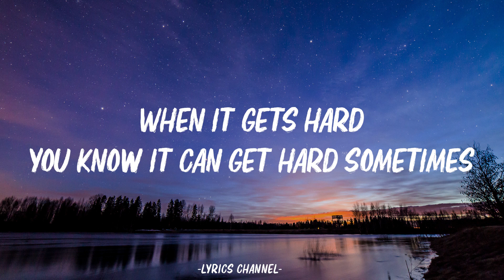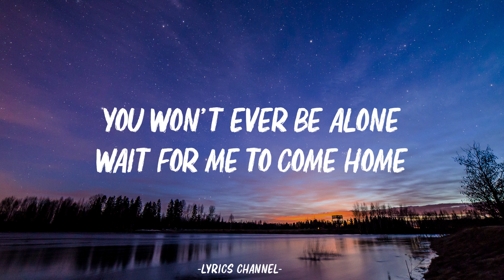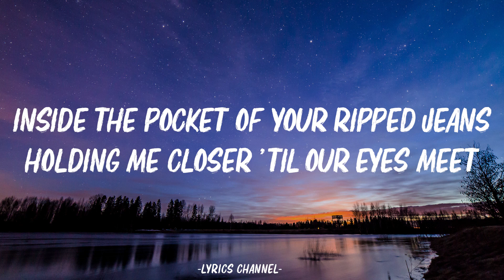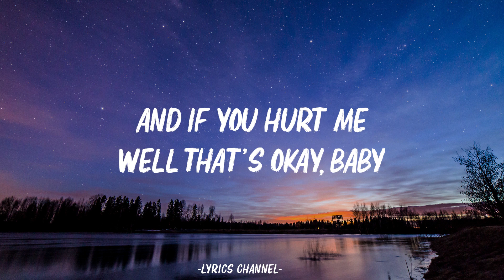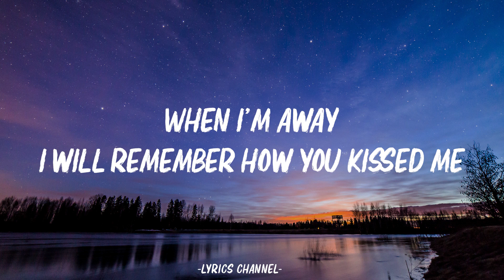Ed Sheeran - Photograph (Lyrics)